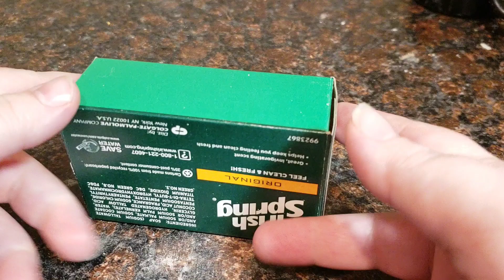HOW TO MAKE SOAP CUBES FOR ASMR |UPDATED| Making and Cutting Cubes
You will need:
-utility knife or other thin blade
-soft soap; ones I like are Lever, Dial, Irish Spring, Duru, Camay, Zest, Coast
*soaps that have glycerin in the first 3-5 ingredients work best

•I usually leave mine out to dry and harden for a week or so, sometimes more.